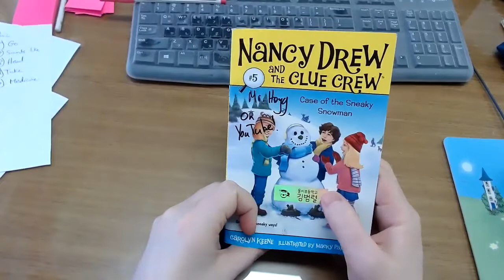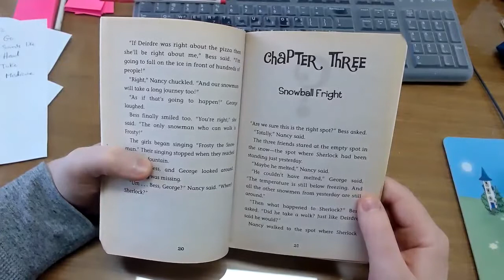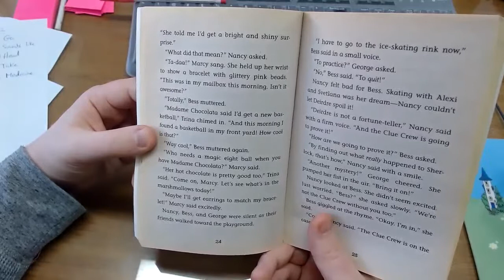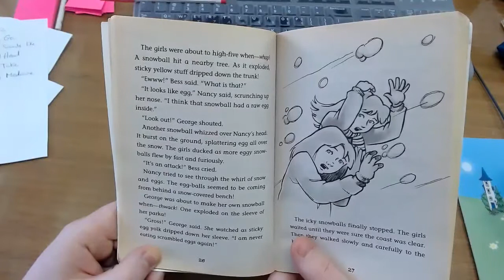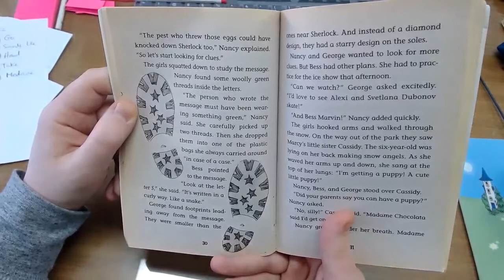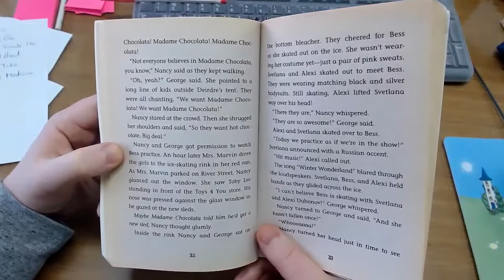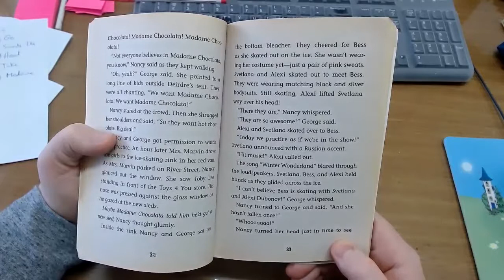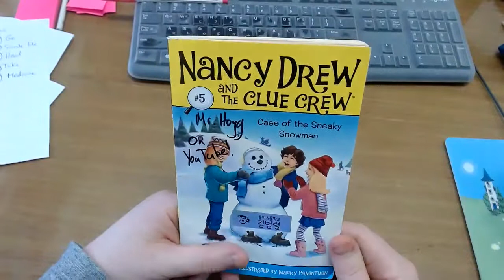Nancy Drew - Case of the Sneaky Snowman - Part 2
Here I read chapters 3 and 4 of Nancy Drew and the Clue Crew - Case of the Sneaky Snowman.